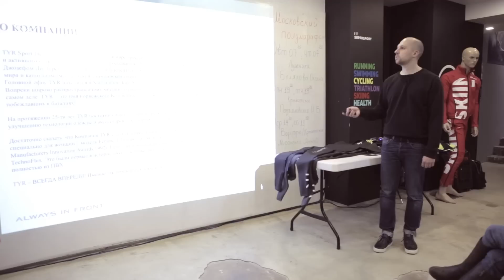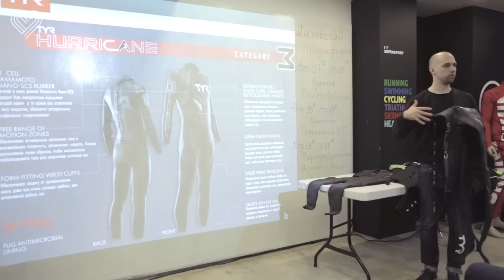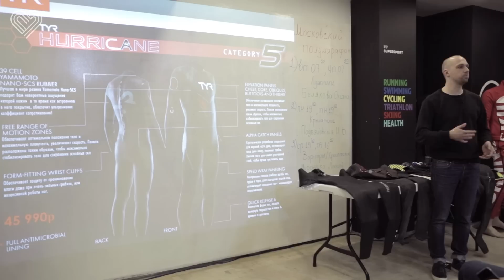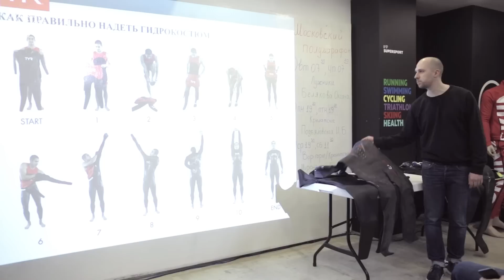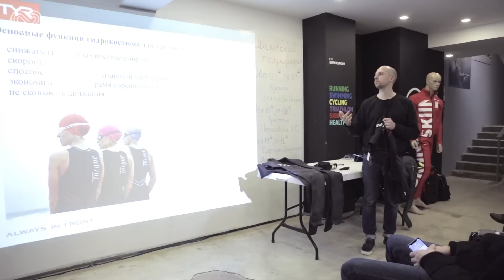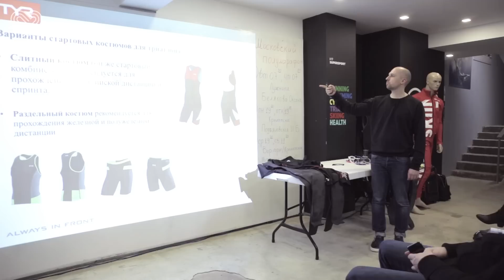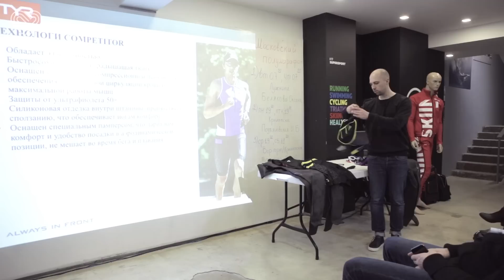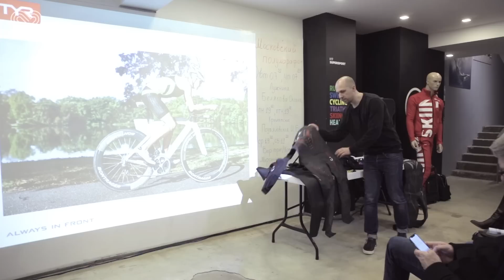Как выбрать гидрокостюм для плавания в открытой воде. Андрей Лебедев в Лектории I Love Supersport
Мы пригласили в Лекторий представителей TYR Россия — одной из ведущих мировых компаний-производителей экипировки для плавания и триатлона, чтобы вы узнали всё:

🏊‍ Про виды экипировки для плавания и триатлона
🏊‍ На что ориентироваться при покупке гидрокостюма из неопрена
🏊‍ Как правильно надевать гидрокостюм и как на этапе примерки убедиться, что он вам подходит
🏊‍ Обязательно ли новичку тратить состояние на экипировку
🏊‍ О личном опыте стартов в различных гидрокостюмах бренда TYR

Спикер: Андрей Лебедев, директор отдела продаж TYR Russia, триатлет и опытный пловец.